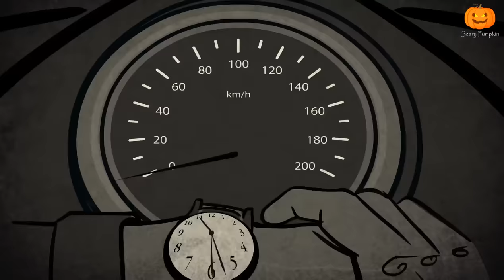Sunsan Sadak | सुनसान सड़क I Scary Pumpkin I Hindi Horror Stories | Hindi kahaniya | Moral Stories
paranormal activities
Hindi Stories
Horror Stories
Funny Stories